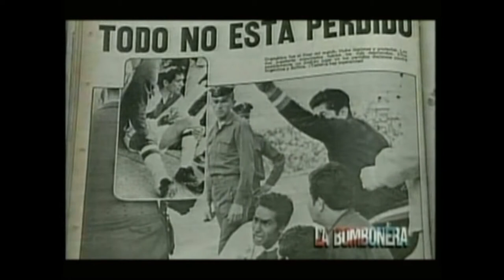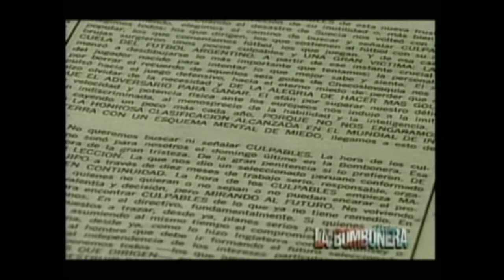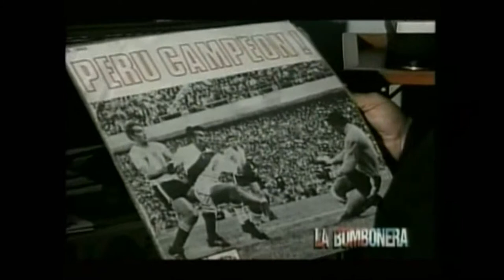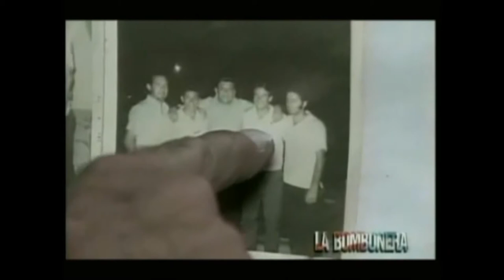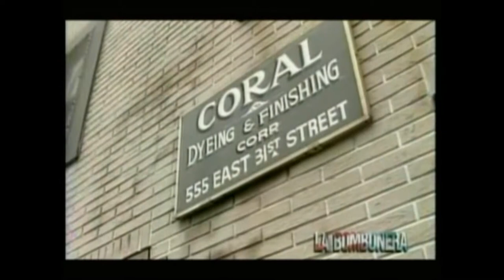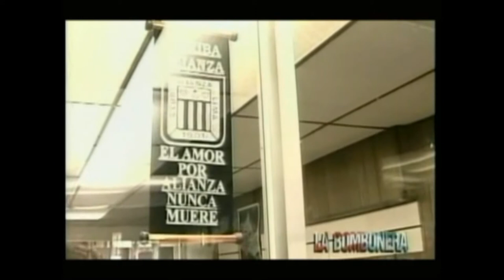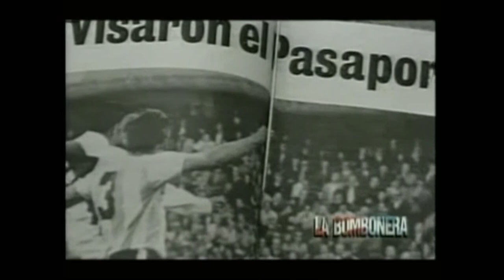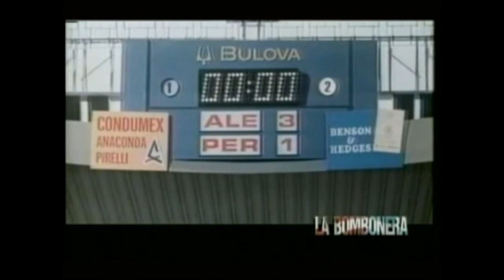My Movie 12